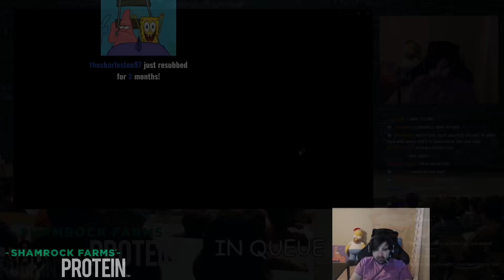SCARY OP REWORK! NEW Fiddlesticks Mid Gameplay! 😱 | Voyboy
Few things in life scare Voy. Running out of iced coffee, the thought of Kassadin getting reworked, losing the Genius Gang, but now we can add the new Fiddlesticks to that list. 😳 He feeds off your worst nightmares, can be lurking in every brush on the map and— wait what's that? Oh no, he's here! Run!! 😭

T̴͛͘ŏ̸̦o̴͌̂ ̵͋͝l̶̽̈ã̵̚t̵̋͝e̸̊̒

ROY KNOX x WTCHOUT - Shadows (Feat. Svniivan)